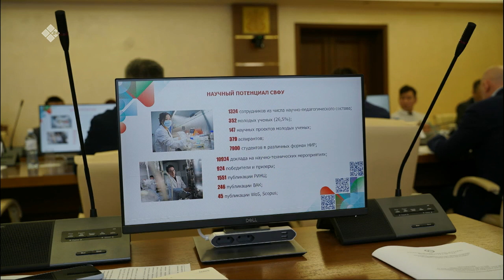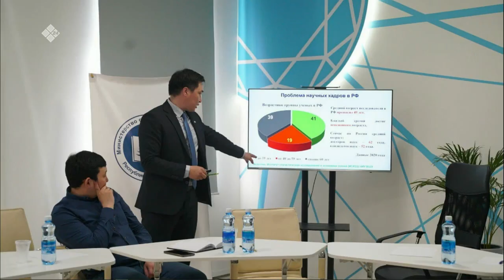«Якутск сегодня» (17.05.22)